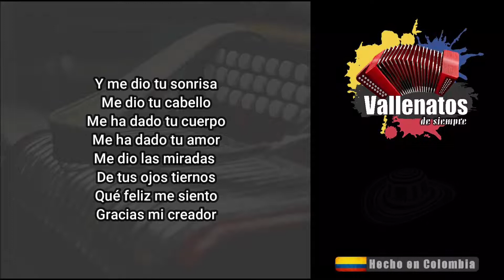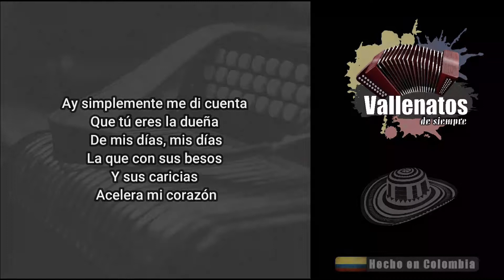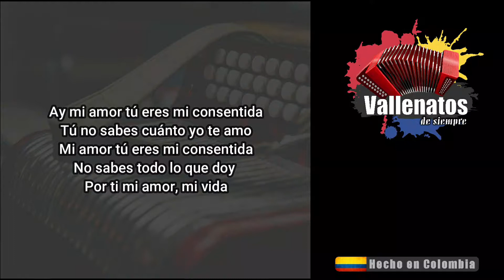Conocerte - Elder Dayán - Con Letra (Video Lyric)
Ay como sé que has sido
Lo más grande que me ha paso
En la vida, mi vida
El tenerte fue mejor por todo
Lo que estaba sintiendo

Ay fue tan lindo conocerte
Y hacer que fueras
Mi consentida, mi vida
Y agradecido con Dios
Por darme lo que le estaba pidiendo

Y me dio tu sonrisa
Me dio tu cabello
Me ha dado tu cuerpo
Me ha dado tu amor
Me dio las miradas
De tus ojos tiernos
Qué feliz me siento
Gracias mi creador

Gracias mi creador

Por regalarme a la mujer
Que de hace tiempo
Yo estaba esperando
Por darme la oportunidad
De cantarle lo que estoy sintiendo

A ti mujer por la que puedo gritar
Que estoy enamorado
Quiero que sepas
Que para ti es que estoy
Cantando estos versos

Que eres la dueña de mi vida
Y por ninguna yo te cambio

Mi amor tú eres mi consentida
No sabes cuánto yo te amo

Ay simplemente me di cuenta
Que tú eres la dueña
De mis días, mis días
La que con sus besos
Y sus caricias
Acelera mi corazón

Antes de ti no había nada
Que a mi mundo trajera alegrías
Mis días
Y por eso fue que conocerte
Fue una bendición

Bendita tu vida
Bendita tu mente
Bendita mi alma
Benditos los dos

Bendita mi vida
Bendito tu vientre
Que llevará el fruto
De este gran amor

Bendita mi vida
Bendito tu vientre

Eres la luz que siempre
Va a iluminar todo mi sendero
Eres la lluvia que refresca
Mi alma cuando siento calor

Eres el dulce que calma mi amargura
Todo lo que más quiero

Eres mi luz
Eres mi paz
Eres mi agua
Y eres todo mi amor
Eres la dueña de mi vida

Ay, eres la dueña de mi vida

Ay mi amor tú eres mi consentida
Tú no sabes cuánto yo te amo
No sabes todo lo que doy
Por ti mi amor, mi vida

Ay, tú eres la dueña de mi vida